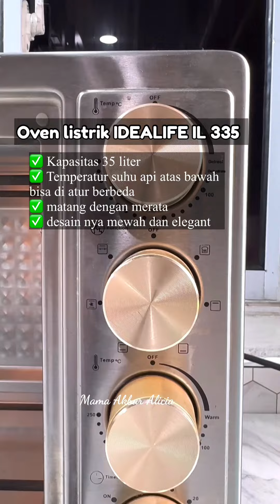Olahan Pisang Kematangan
Punya pisang kematangan jangan di buang kita olah jadi kue yang sangat enak bisa jadi ide jualan

Cookware yang aku gunakan di video ini dari @idealifeonline_ Temukan juga ide resep lainnya di @idealifeonline.resep

Pembelian produk bisa melalui Shopee IDEALIFE Online Official Shop atau Tokopedia IDEALIFE atau Klik link yang ada di Bio Aku .

Oven listrik Idealife IL 335
✅ Temperatur suhu api atas bawah bisa di atur berbeda
✅ matang dengan merata
✅ desain nya mewah dan elegant

untuk resep lengkap nya kalian bisa tonton video ini sampai habis yah..!!